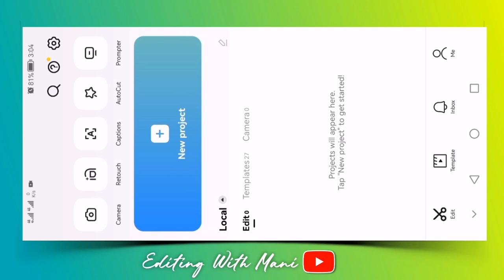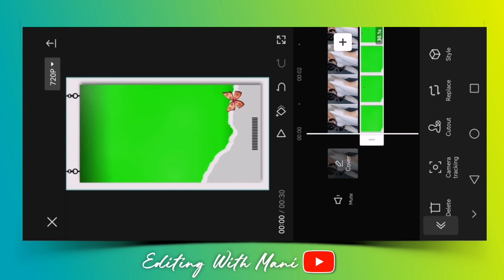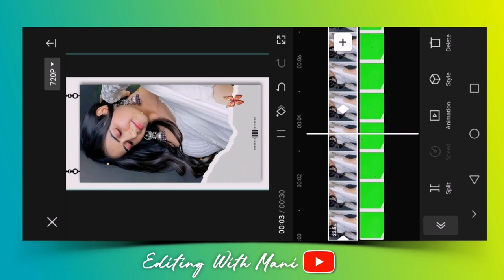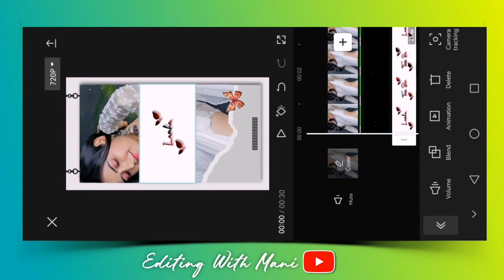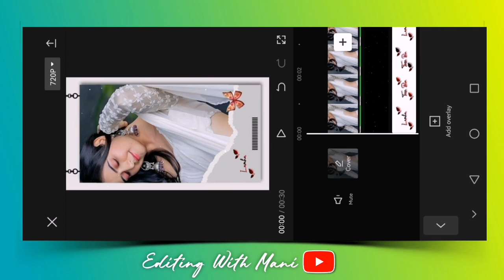Trending Photo Moving Status Video Editing in Capcut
Friends in today's video you have been told How to make this type of photo moving status

I hope you will enjoy the video if you watch it completely.

Request to all of you friends, If you haven't subscribed to my channel yet, do it immediately and also turn on the bell notification so that whenever I upload such a video, you can get its notification.

capcut template
trending videos kaise banaye